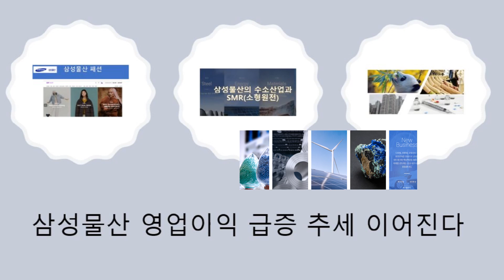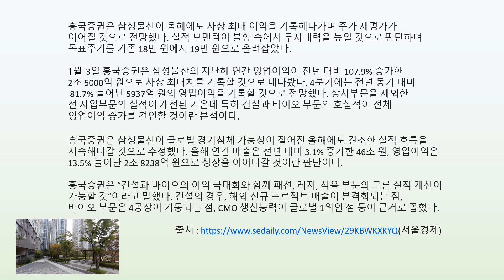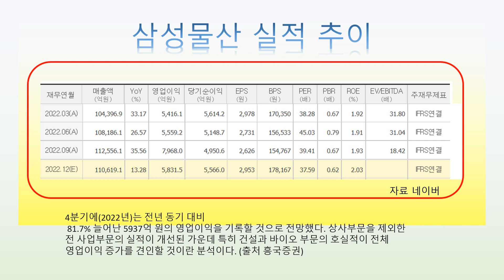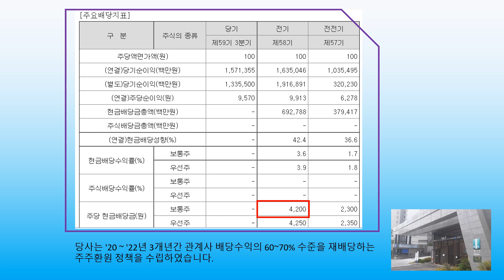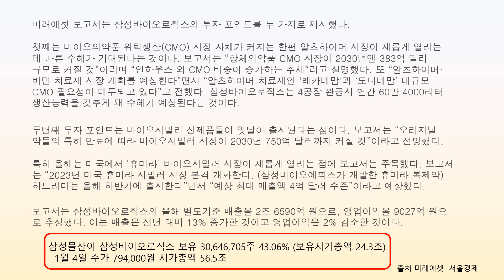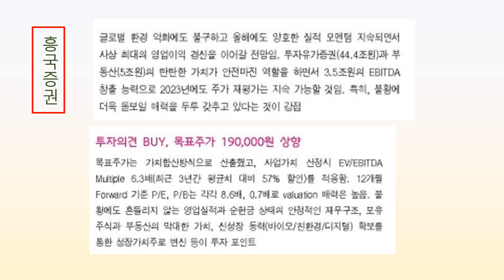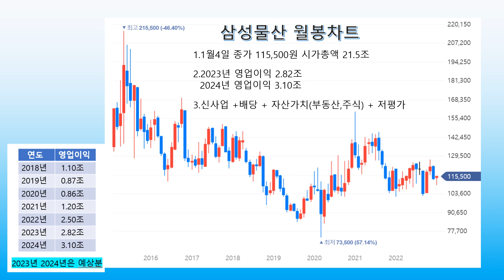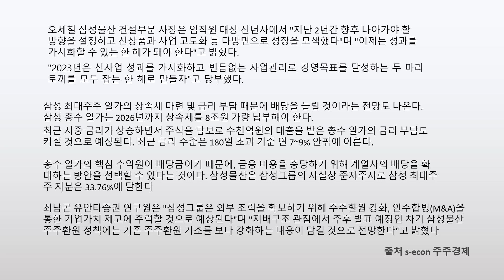삼성물산 영업이익 급증 추세 이어진다.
흥국증권은 삼성물산이 올해에도 사상 최대 이익을 기록해나가며 주가 재평가가
이어질 것으로 전망했다. 실적 모멘텀이 불황 속에서 투자매력을 높일 것으로 판단하며
목표주가를 기존 18만 원에서 19만 원으로 올려잡았다.

1월 3일 흥국증권은 삼성물산의 지난해 연간 영업이익이 전년 대비 107.9% 증가한
2조 5000억 원으로 사상 최대치를 기록할 것으로 내다봤다. 4분기에는 전년 동기 대비
 81.7% 늘어난 5937억 원의 영업이익을 기록할 것으로 전망했다. 상사부문을 제외한
전 사업부문의 실적이 개선된 가운데 특히 건설과 바이오 부문의 호실적이 전체
영업이익 증가를 견인할 것이란 분석이다.

흥국증권은 삼성물산이 글로벌 경기침체 가능성이 짙어진 올해에도 견조한 실적 흐름을
지속해나갈 것으로 추정했다. 올해 연간 매출은 전년 대비 3.1% 증가한 46조 원, 영업이익은
13.5% 늘어난 2조 8238억 원으로 성장을 이어나갈 것이란 판단이다.

흥국증권은 “건설과 바이오의 이익 극대화와 함께 패션, 레저, 식음 부문의 고른 실적 개선이
가능할 것”이라고 말했다. 건설의 경우, 해외 신규 프로젝트 매출이 본격화되는 점,
바이오 부문은 4공장이 가동되는 점, CMO 생산능력이 글로벌 1위인 점 등이 근거로 꼽혔다.
                                                                                                            (출처 서울경제  흥국증권)

오세철 삼성물산 건설부문 사장은 임직원 대상 신년사에서 "지난 2년간 향후 나아가야 할 방향을 설정하고 신상품과 사업 고도화 등 다방면으로 성장을 모색했다"며 "이제는 성과를 가시화할 수 있는 한 해가 돼야 한다"고 밝혔다.

"2023년은 신사업 성과를 가시화하고 빈틈없는 사업관리로 경영목표를 달성하는 두 마리 토끼를 모두 잡는 한 해로 만들자"고 당부했다.

최남곤 연구원은 "지배구조 관점에서 삼성그룹이 취할 수 있는 선택지는 현재의 그룹 지배구조를 유지하면서 이사회 구성과 관련해서는 외부 조력을 통해 최대주주 일가의 지배력을 유지하는 방향을 선택할 가능성이 크다"고 판단했다.

이에 "외부 조력을 확보하기 위해 주주환원 및 인수합병(M&A)을 통한 기업가치 제고에 주력할 것"이라며 "지배구조 관점에서 추후 발표 예정인 차기 주주환원 정책에는 기존보다 주주환원 기조를 강화하는 내용이 담길 것"으로 전망했다.